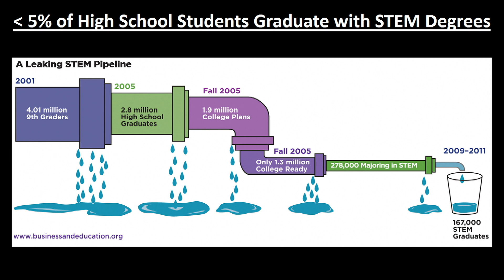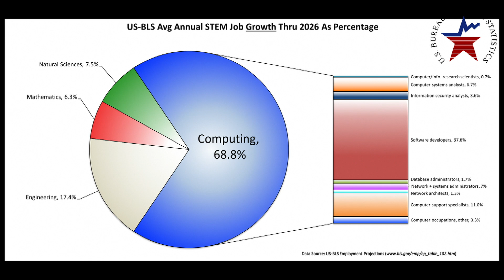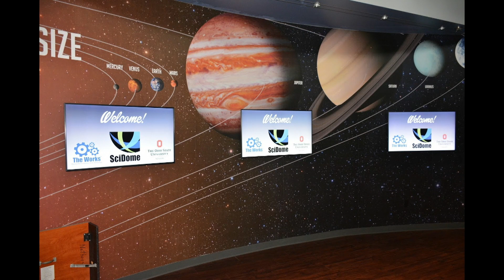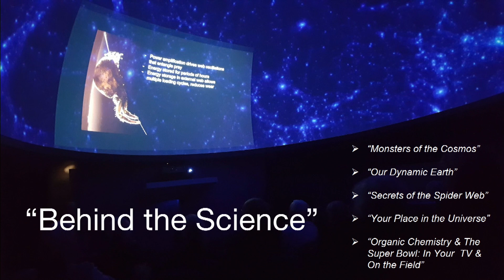Confronting the STEM Syndrome | Michael Stamatikos | TEDxOhioStateUniversity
Michael Stamatikos speaks about the importance of science to society, the STEM Syndrome which plagues our nation and how places like the Scidome can be a solution to this epidemic. Stamatikos is the Founding Director of the SciDome and The Works’ first Chief Science Officer. He has won OSU’s Best New Undergraduate Research Mentor (2016), Teaching Excellence (2017) and Service (2017) awards. Stamatikos gives frequent invited public lectures and has been featured in The Columbus Dispatch, Daytime Columbus and The Newark Advocate. Stamatikos leads research in high-energy particle astrophysics featuring gamma-ray bursts and has won the Bruno Rossi Prize in 2007 & 2011 from the American Astronomical Society for major advances in their scientific understanding. Stamatikos has also been widely recognized for his work on Swift, which ranked as the best NASA science mission in 2014 & 2016. He has co-authored 180 peer-reviewed scientific articles and is an invited reviewer for NASA science proposals. This talk was given at a TEDx event using the TED conference format but independently organized by a local community.